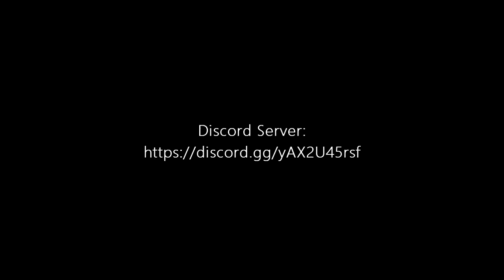Spider-Man Web of Shadows (PC) - Part 2 - Gameplay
I pretty much hate it about doing the mission where you have to defeat them just to get Main Story. It's a hard thing to do.

"Thing is going to pretty bad."

A game made by Shaba Games · Treyarch · Aspyr · Griptonite Games · Foundation 9 Entertainment · Amaze Entertainment

Published by Activision · Aspyr · Feral Interactive · Activision Blizzard